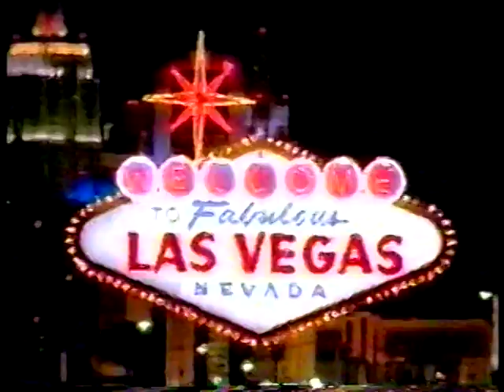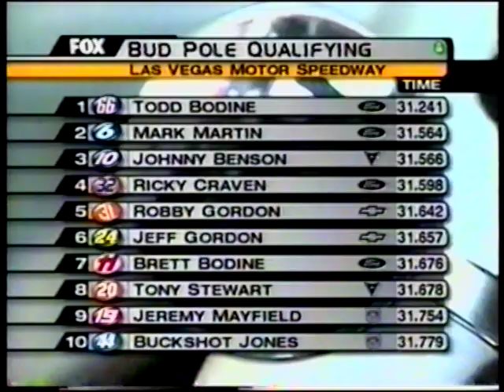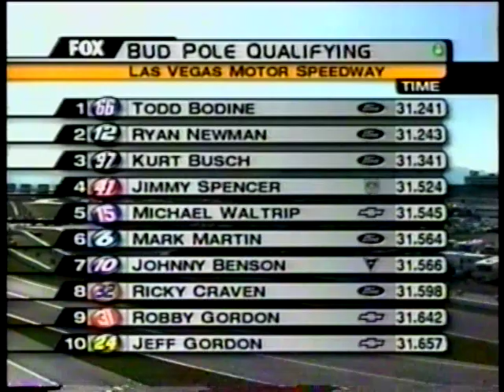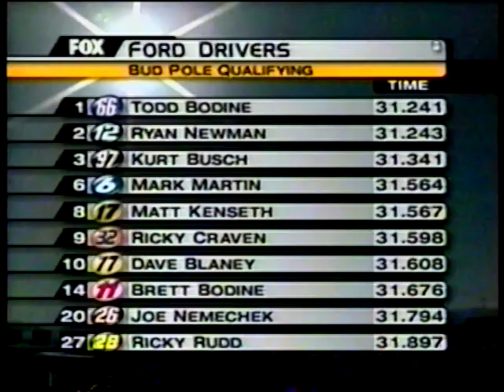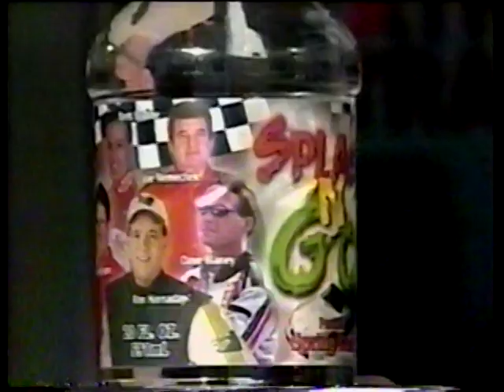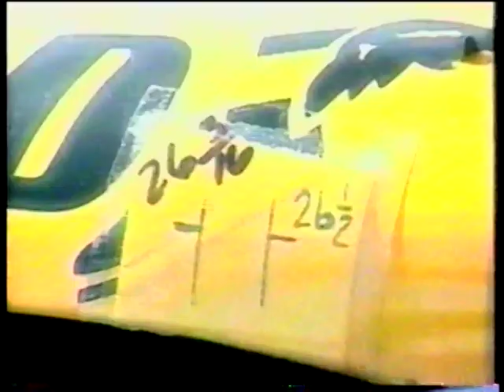2002 NASCAR Winston Cup Series UAW-Daimler Chrysler 400 Bud Pole Qualifying